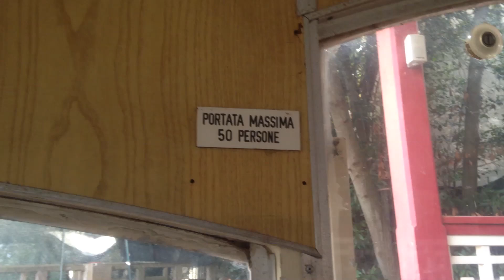Speciale 100 💯 iscritti: cab ride discesa funicolare di Montenero (LI).Prima parte.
Cab ride discesa funicolare di Montenero. Grazie a tutti per la visione. La  funicolare di Montenero inaugurata nel 1908 unisce la frazione di Montenero bassa a Montenero alta dove si trova il Santuario della Madonna di Montenero, patrona dei marinai nonchè compatrona di Livorno. Attualmente per alimentarsi consuma energia elettrica prodotta da pannelli solari propri. In circa cinque minuti si percorrono quasi 700 metri con una pendenza del 17% e un dislivello di di 115 metri circa. Grazie ancora a tutti, vi auguro un mondo di bene.